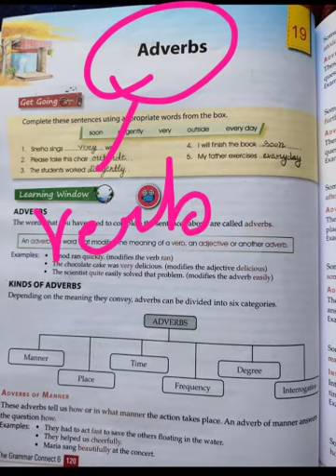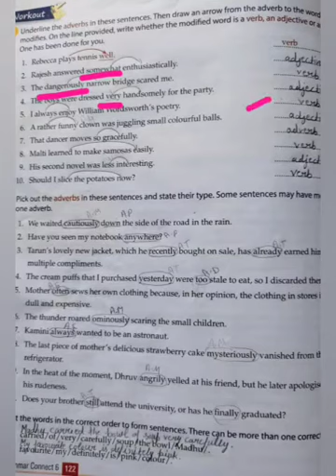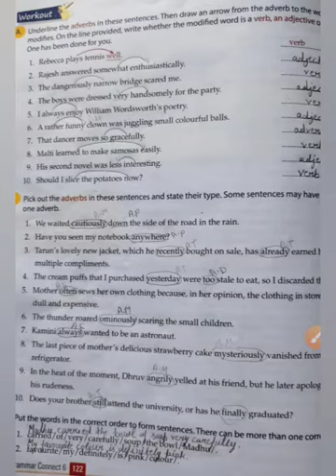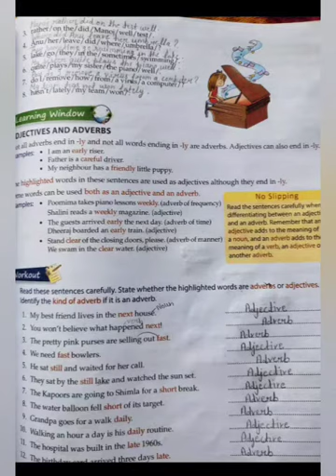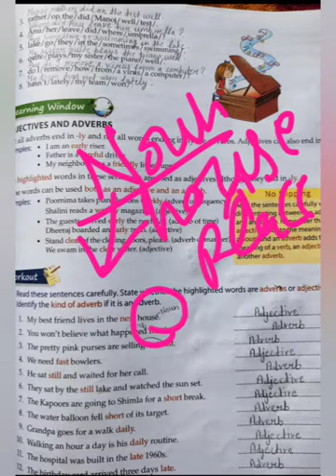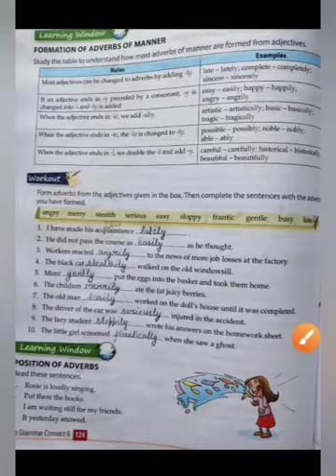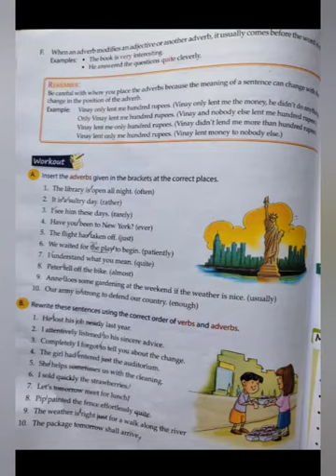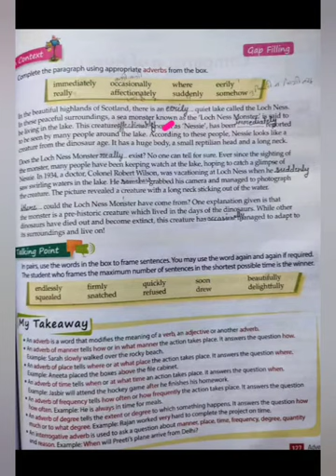Grammar Connect!! Class-6 th!! Ch-19!! Adverbs!! All exercises with explanation!!